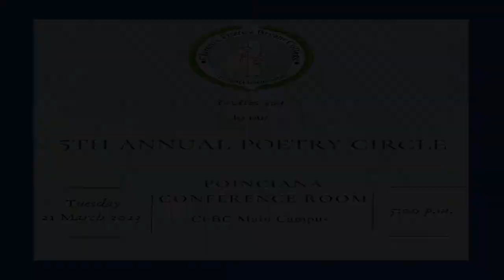5𝐭𝐡 𝐀𝐧𝐧𝐮𝐚𝐥 𝐏𝐨𝐞𝐭𝐫𝐲 𝐂𝐢𝐫𝐜𝐥𝐞 2023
This literary event is intended to highlight the works of local Poets and

to join in the celebration of World Poetry Day ~ Tuesday, 21 March 2023.